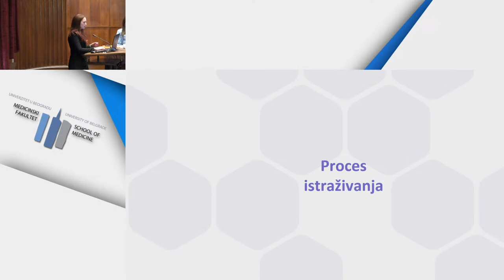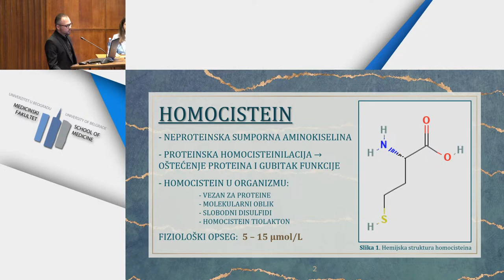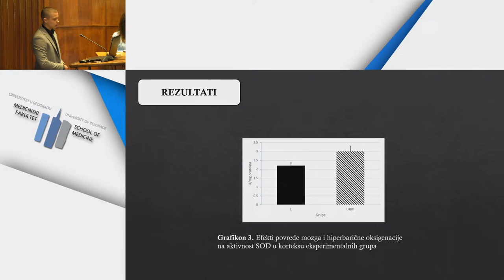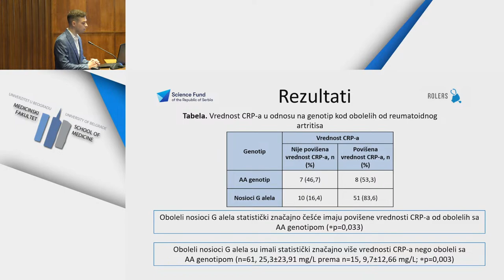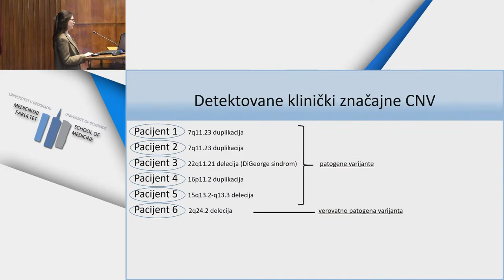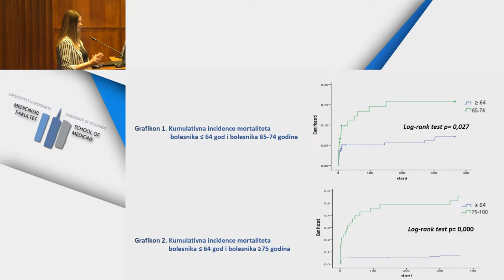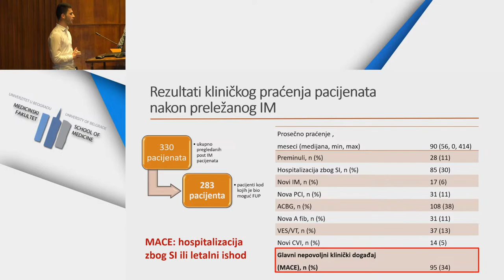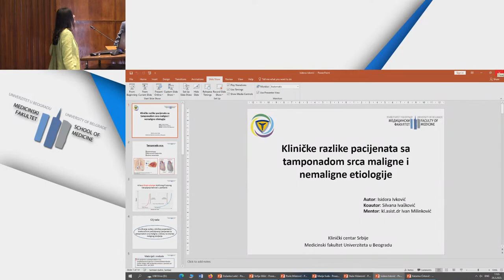CSNIRS - Mini Simpozijum 2023. dan 2.